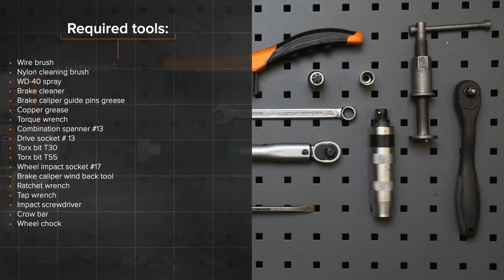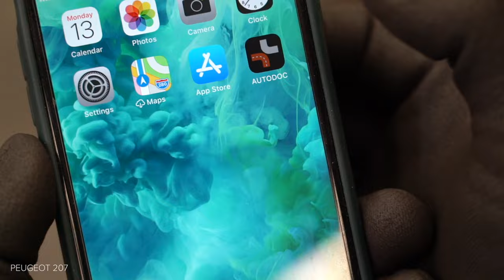Hvordan bytte foran bremseskiver der på PEUGEOT 207 [AUTODOC-VIDEOLEKSJONER]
Hvordan bytte foran bremseskiver der på PEUGEOT 207 1 (A7) 1.6 Hatchback 2006–2015 [AUTODOC-VIDEOLEKSJONER]

Bremseskiver til kjøretøyet CITROËN C3 Picasso (02.2009–...) / PEUGEOT 207 CC (02.2007–01.2015) / PEUGEOT 207 Saloon (12.2007–12.2014) / PEUGEOT 207 SW (02.2007–10.2013) / PEUGEOT 208 I Hatchback (CA_, CC_) (03.2012–...) bør som regel erstattes i én og samme prosedyre. Det er imidlertid noen små forskjeller, på grunn av spesifikke egenskaper ved kjøretøyets design.

Alle video- og PDF-veiledninger om utskifting av deler i PEUGEOT 207 1: last ned og se på AUTODOC CLUB

0:00 — PEUGEOT 207 (A7) – bremseskiver: trinn-for-trinn veiledning for utskifting
0:45 — Løsne hjulboltene.
1:20 — Spre bremseklossene.
2:34 — Fjern bremseskiven.
5:00 — Installer bremseklossene.
6:28 — Skru inn boltene.